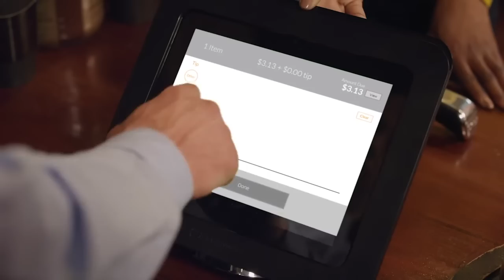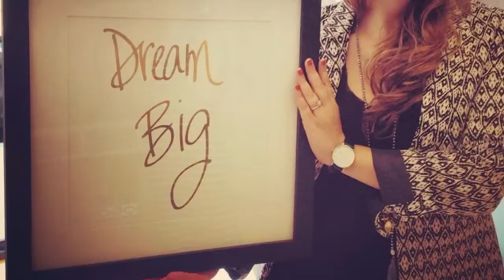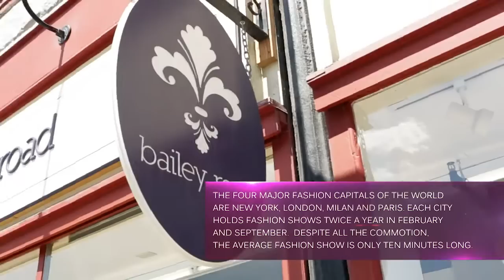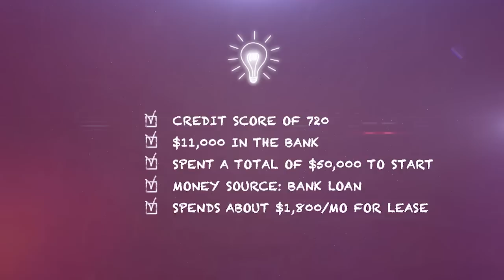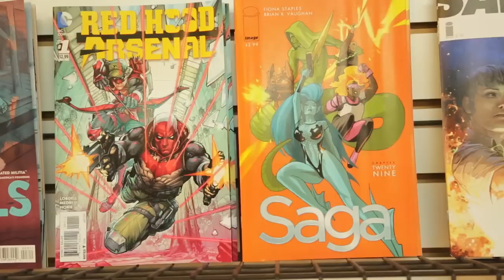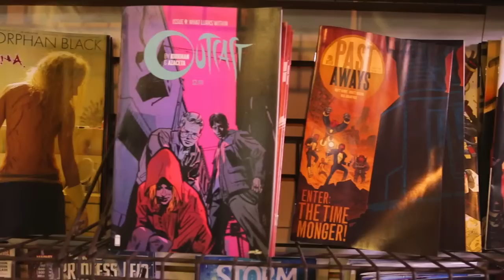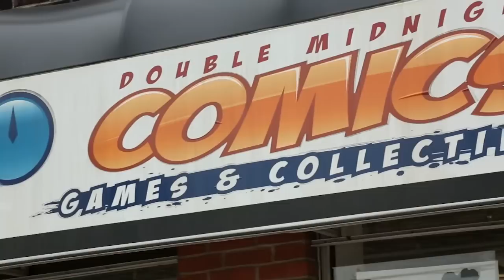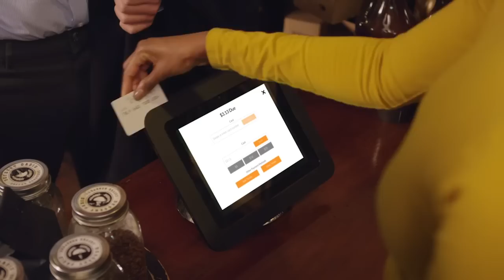START UP SEASON 3 EPISODE 5- Shopping to the Rescue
Double Midnight Comics / Bailey Road

Gary and the crew head to Double Midnight Comics in Concord, New Hampshire, to talk to Chris and Scott: two brothers who took their love of comics and gaming and followed their dream to create an exciting environment for gamers to mingle and game together. Then they visit Bailey Road in Vermont, a high-end boutique in downtown Montpelier that focuses on the classic in-store experience of shopping for any occasion.